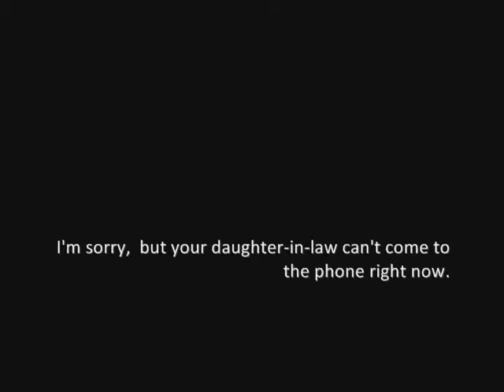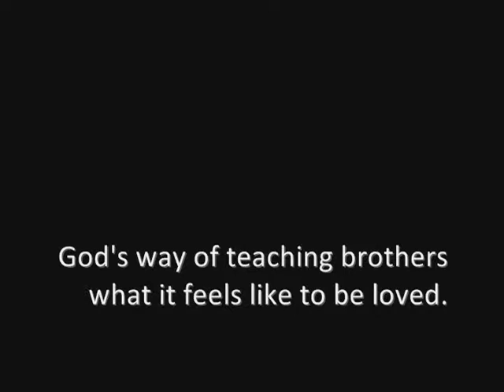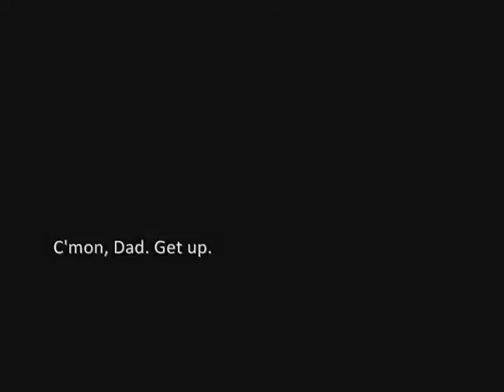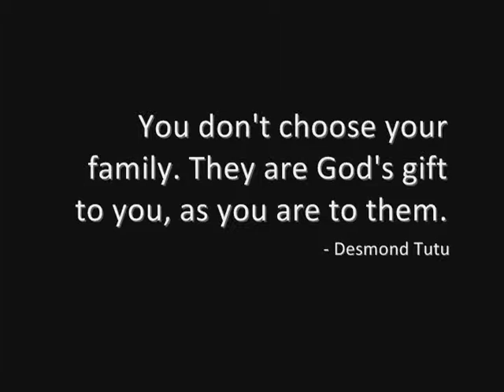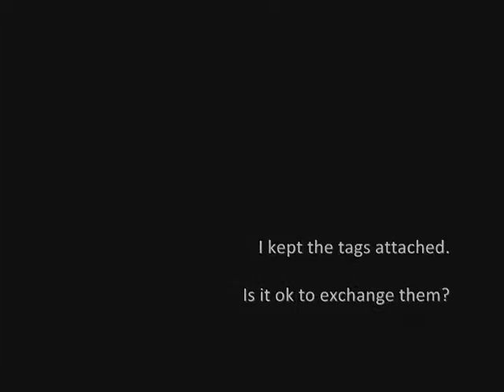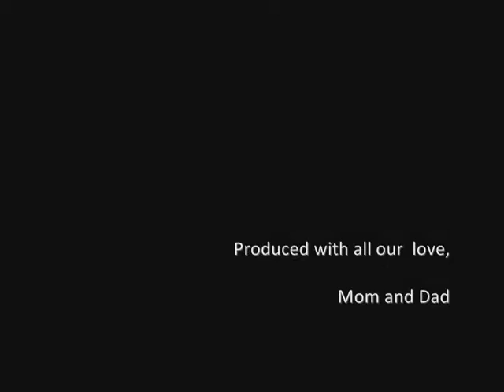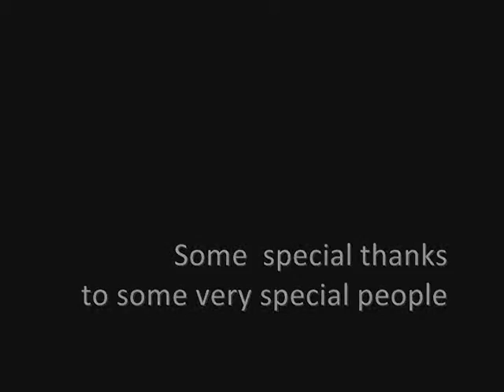Mathieu's Bar Mitzvah Tribute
Congratulations to Mathieu on becoming a Bar Mitzvah.

This is the video that was played at the party in honor of the Guest of Honor.